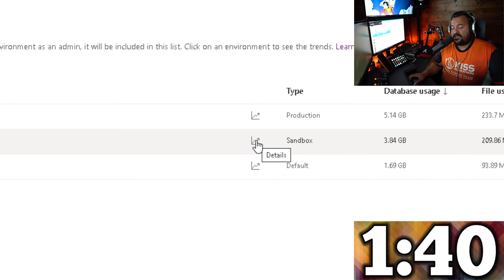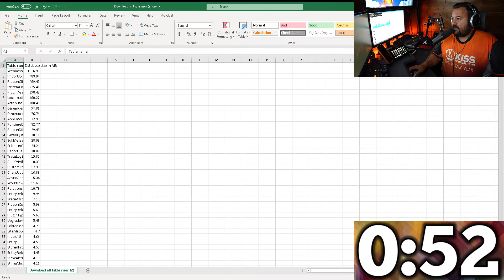Dynamics 365 2MT Episode 150: GETTING A DETAILED DATABASE CAPACITY USE BY TABLE REPORT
It is very important to have the ability to understand how your storage is being used.

Here's the best way to make that happen.